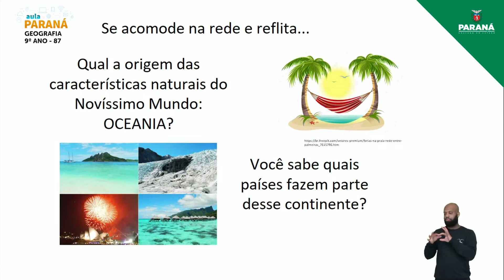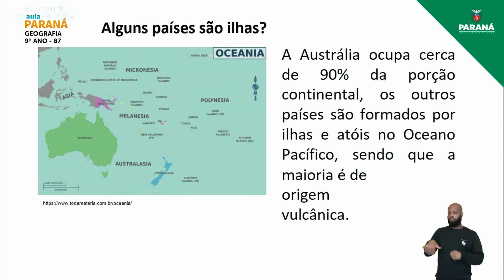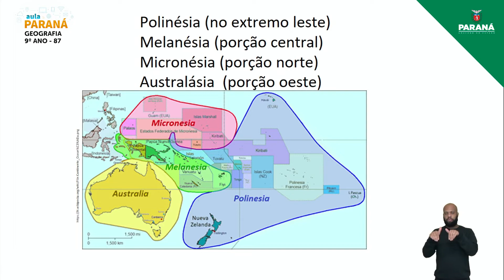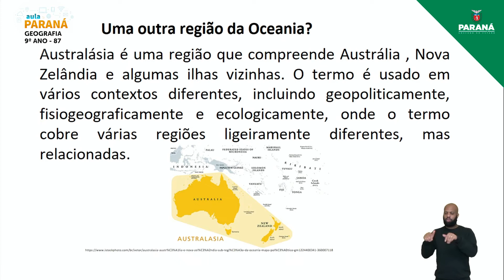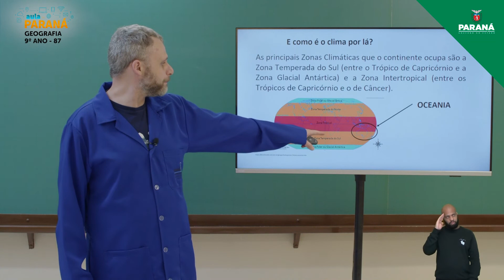2021 | Resumo da Aula | 9º Ano | Geografia | Aula 87 - Oceania: Características Naturais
Professor William Huppes